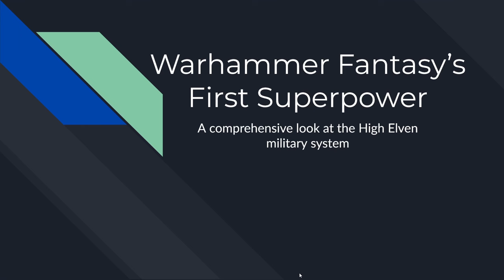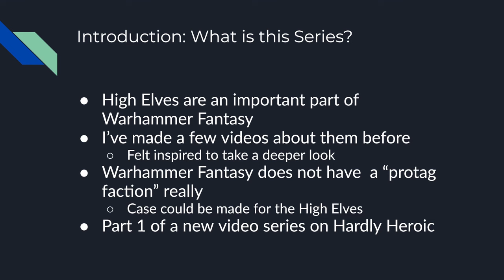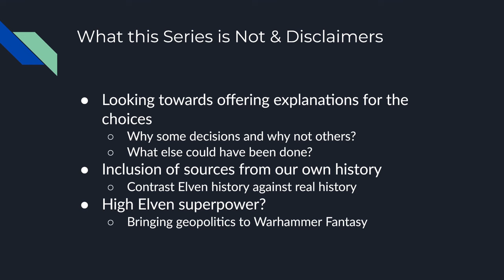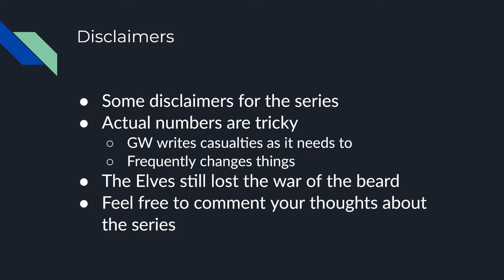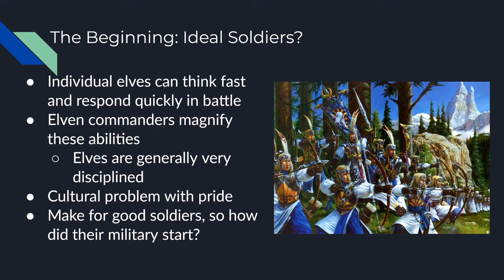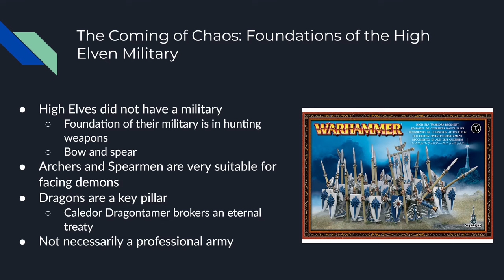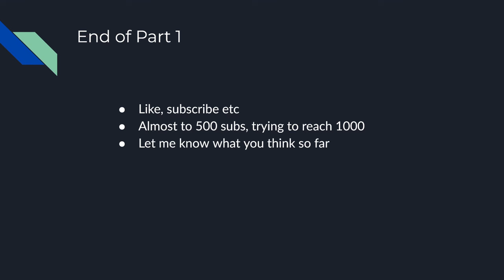Warhammer Fantasy's First Superpower: A History of the High Elves of Ulthuan - Part 1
This is a start of a series of videos that will chronicle the development of the High Elven military system, and how it helped to create the first superpower in the world of Warhammer Fantasy